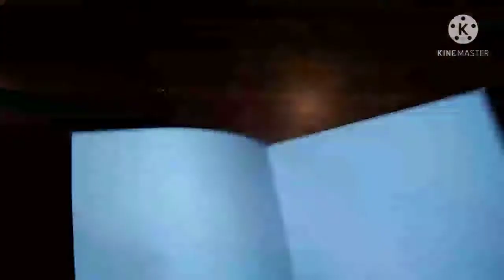Como dibujar a Doctor Doom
Si quieres que te haga un dibujo solo tienes que estar suscrito a esta canal y porfa pídeme personajes con máscara porque nosé dibujar caras😂❤️ jajaja